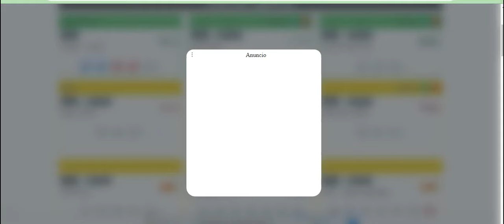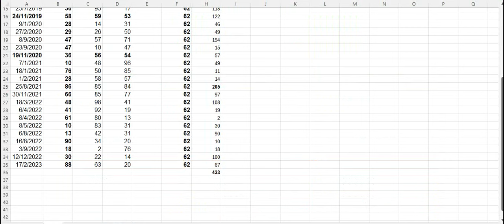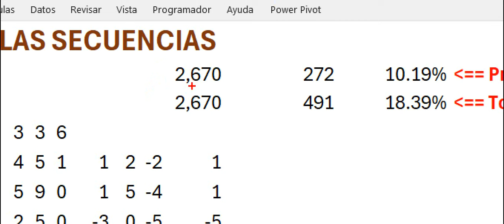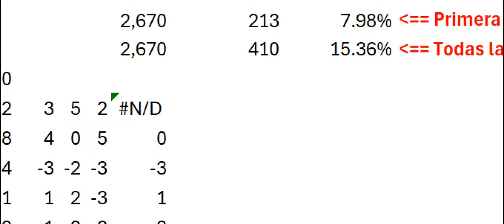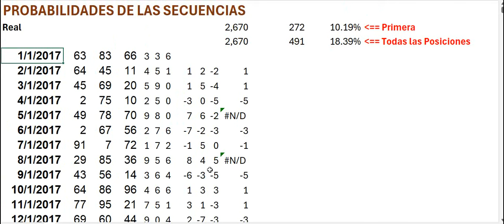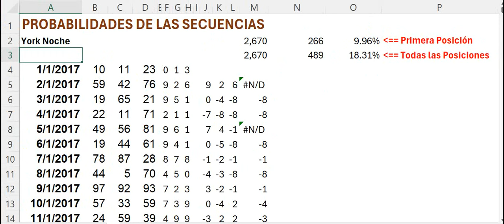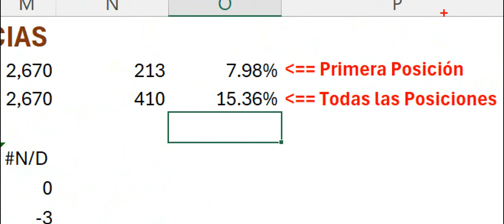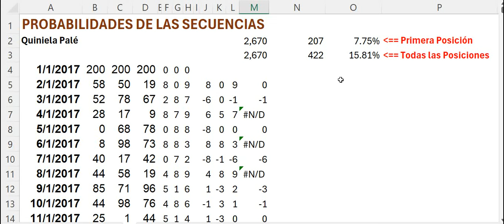LO QUE NO TE DICEN LOS NUMEROLOGOS -Pero Que Debes Saber Antes de Jugar-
Posibilidades de los números en cada lotería según el terminal del número que salió el día anterior